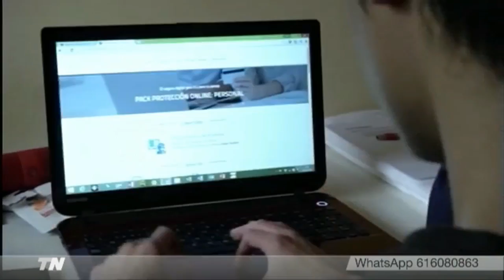VI Barómetro de la Familia The Family Watch/Telemadrid